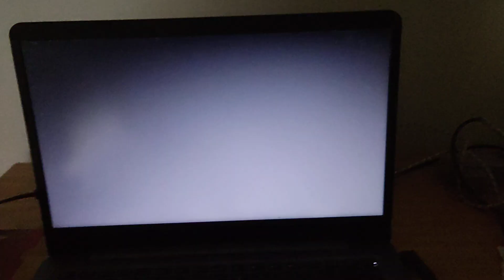Thundercats 2011: tygra vs lion-o